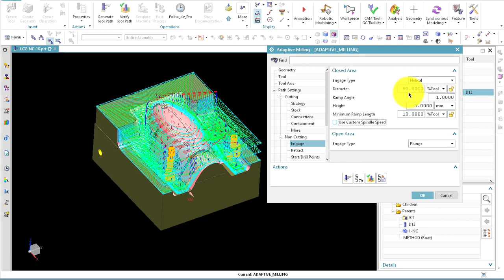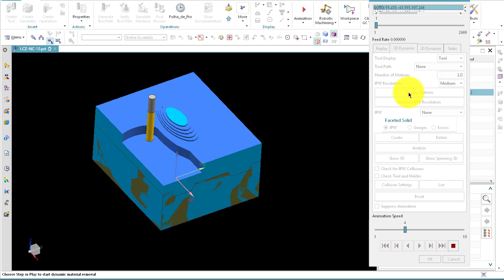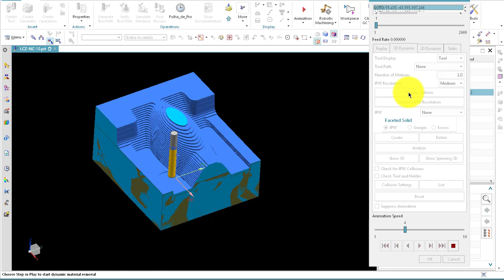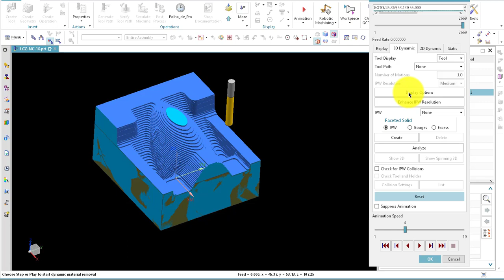NX 12 adaptive milling ,para moldes.